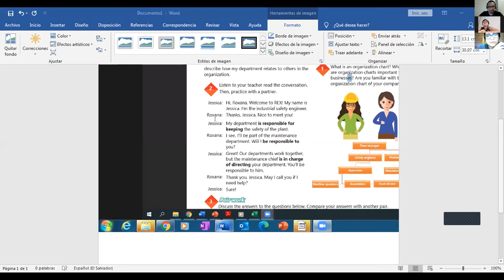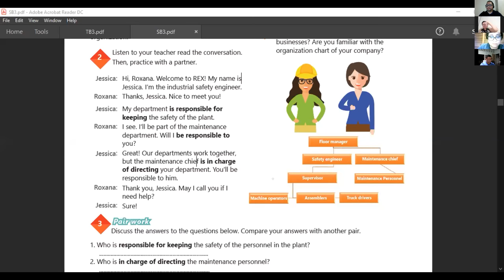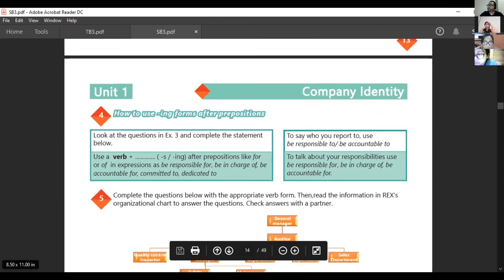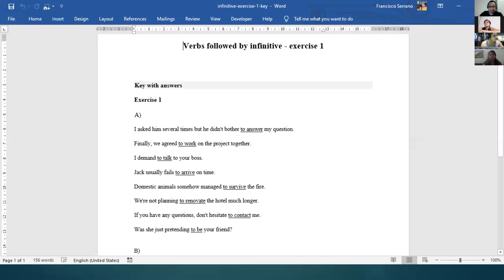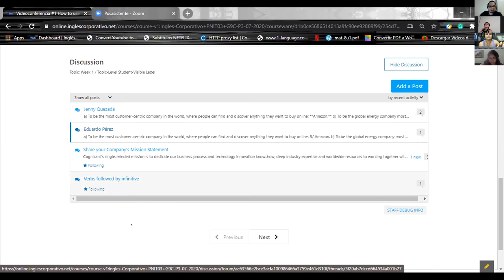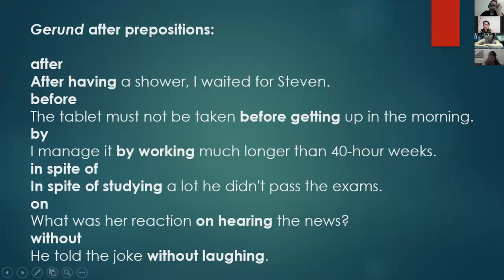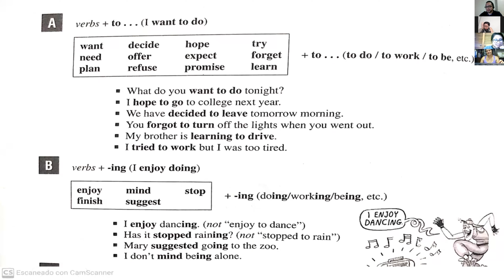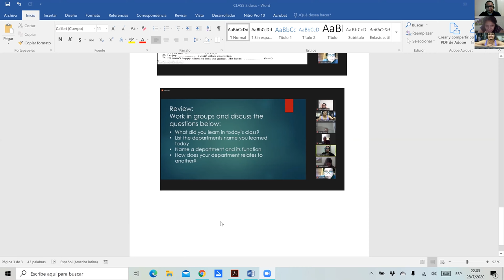Ingles Corporativo-Videoconferencia #2 How to use -ing forms after prepositions part 2